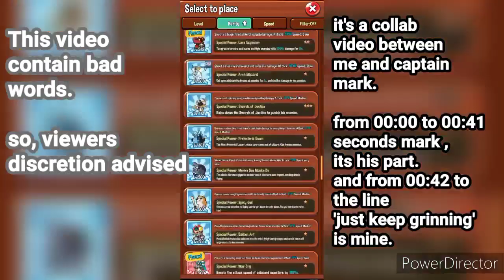All New Monsters added in 2022 Explained in one line | Summoner's Greed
soo yep its a collab video. with @markuszfr , we did it before on his channel. you should check it out 😁.

also make sure to give him a sub.

collabs are fun fr.

Summoner's greed fish coins.